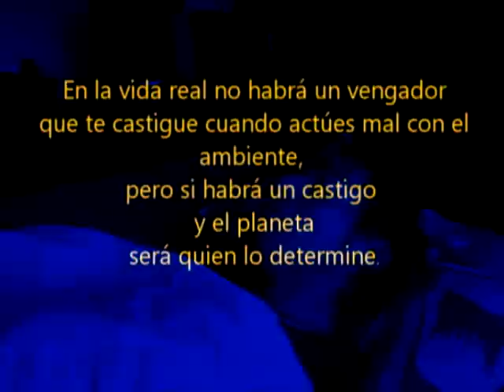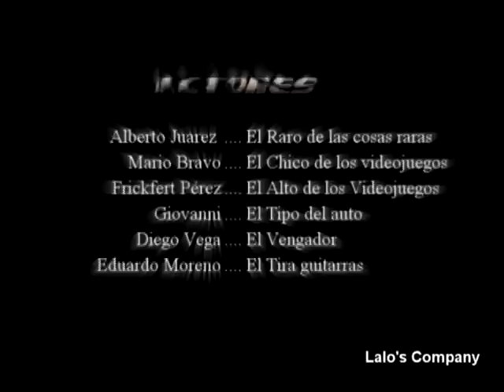'Desperdiciando Energía' XII Certamen de Tecnología y Didáctica Ambiental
Ganador Estatal de Tecnología y Didáctica Ambiental. ¡Vamos por el nacional!
Integrantes:
Mario Alberto Bravo Méndez
Mario Alberto Juárez Tafolla
Luis Giovanni Melgoza Osorio
Manuel Eduardo Moreno García
Frickfert Rafael Pérez Olmos
Diego Vega Padilla

CBTis 84
"Jesús Romero Flores" LA PIEDAD, MICH.